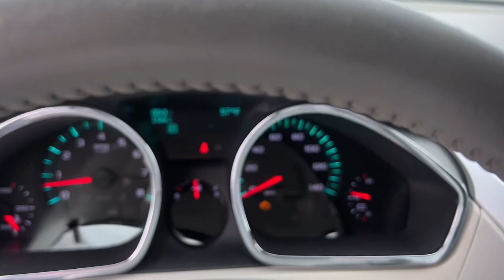2012 CHEVROLET Traverse Quad Cities, Peoria, Burlington, Iowa, Moline, Galesburg, IL P8701B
Used 2012 CHEVROLET Traverse  available in Galesburg, Illinois at Yemm Chevrolet Buick. Servicing the Quad Cities, Peoria, Burlington, IA, Moline, Galesburg
 area.

#{MAKE}
#{MODEL}
2012 CHEVROLET Traverse  - Stock#: P8701B

2195 N. Henderson St